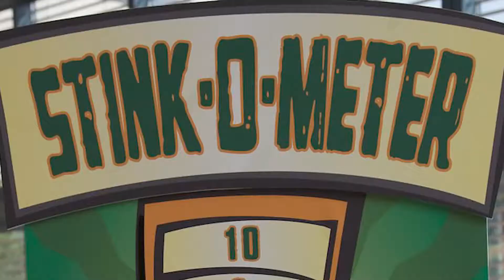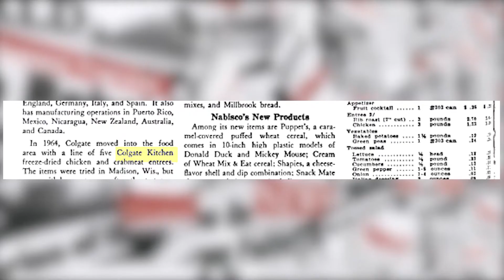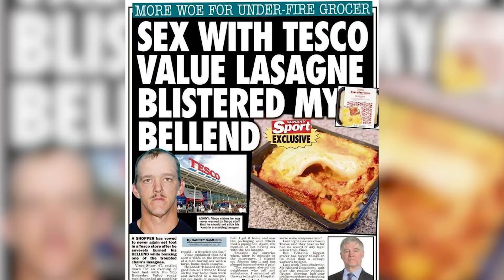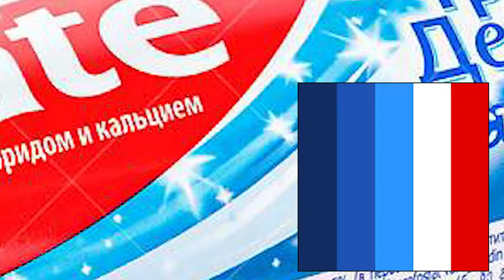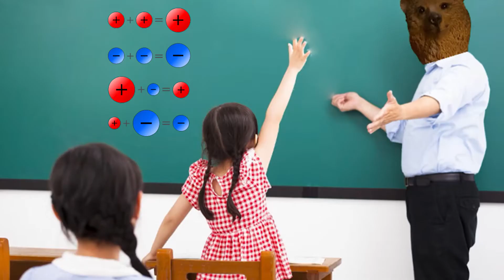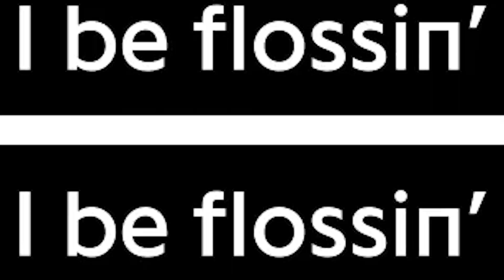Trying Colgate Lasagne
Yummy yummy, Colgate in my tummy.

Shoutout to God. He's always with us... and he's even in Pogerbear videos!